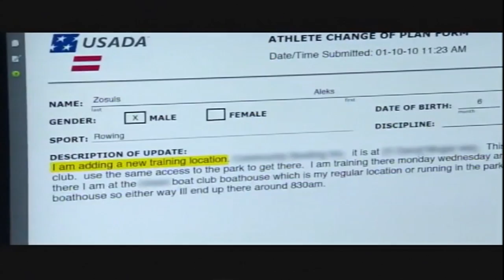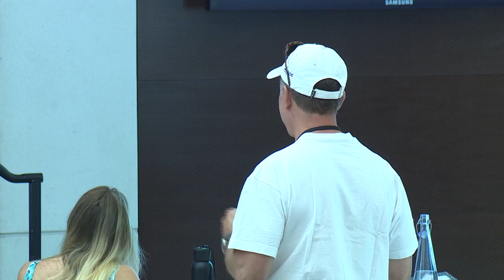To Russia With No Love: Where Now on Anti-Doping?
Gretchen Bleiler, Olympic silver medalist, snowboard
Jonathan Vaughters, former world-class cyclist
Jon Frankel, Correspondent, HBO Real Sports